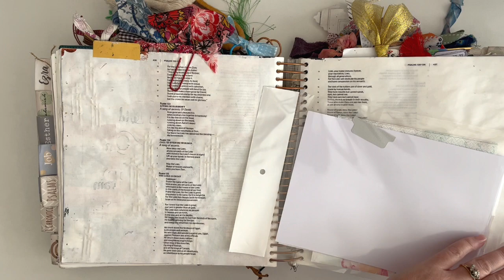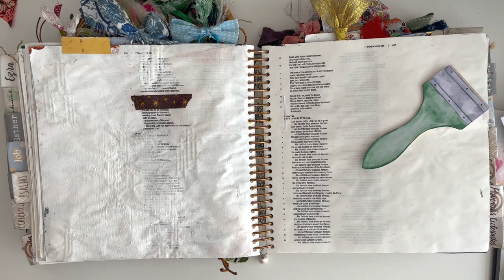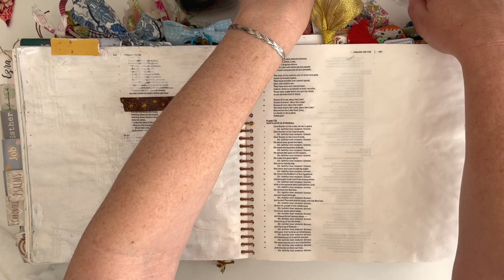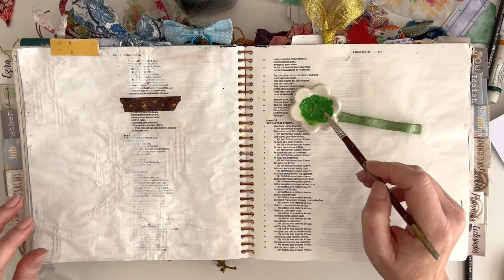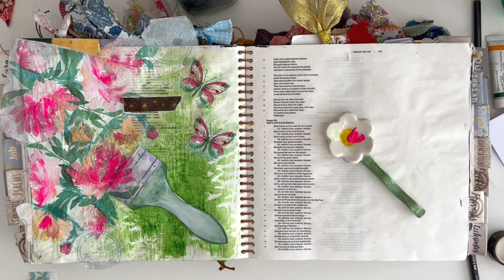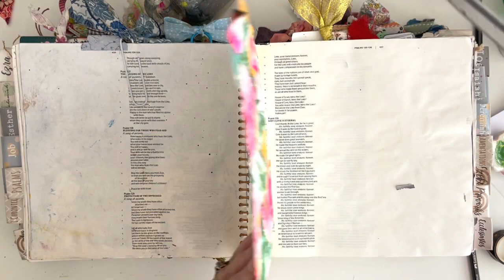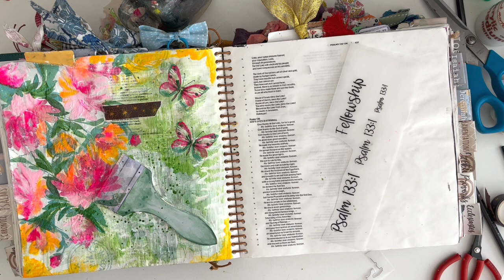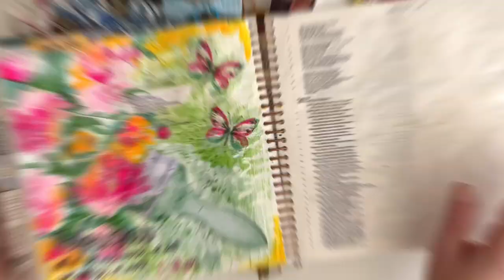Fellowship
-Psalm 133:1
Ephesians 4:4-6

Products used:
- Creative Talents Clear Gesso
- Little Birdie White Gesso
- Tombow Mono Liquid Glue
- Foam
- Monte Marte Acrylic Paints: Fluro Magenta, Fluro Orange, Light Green, Sap Green, Yellow Mid
- Mont Marte Acrylic Matte Medium
- Dylusions ink: Funky Fusia
- Date Stamp